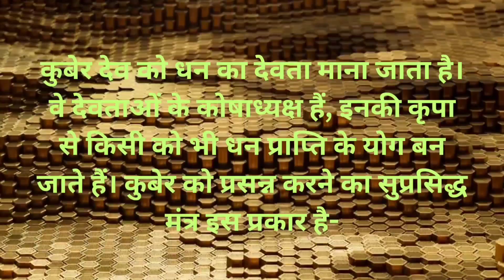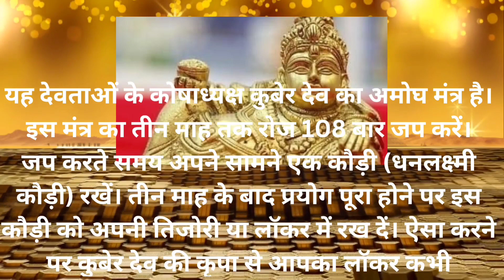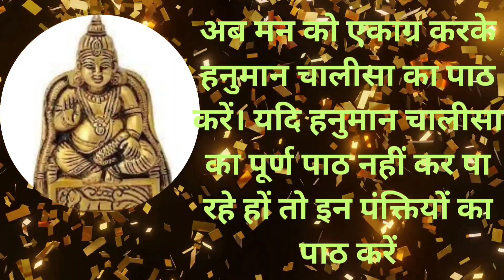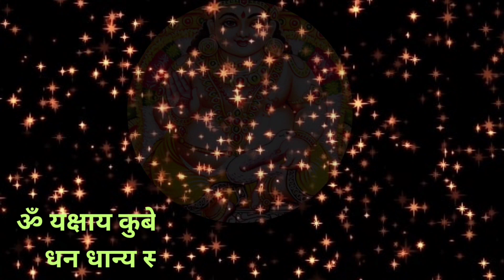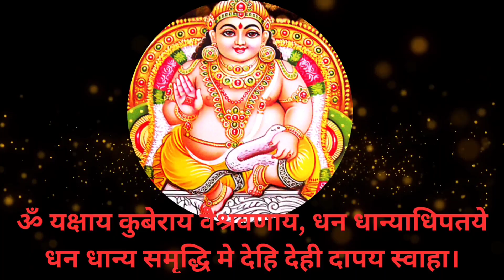Kuber Dhan Prapti Mantra|कुबेर धन प्राप्ति मंत्र।धनकुबेर् मन्त्र।kuber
Kuber Dhan Prapti Mantra|कुबेर धन प्राप्ति मंत्र।kuber
कुबेर मंत्र के जाप से होगी लक्ष्मी प्रसन्न
कुबेर देव को धन का देवता माना जाता है। वे देवताओं के कोषाध्यक्ष हैं, इनकी कृपा से किसी को भी धन प्राप्ति के योग बन जाते हैं। कुबेर को प्रसन्न करने का सुप्रसिद्ध मंत्र इस प्रकार है-

कुबेर देव का मंत्र: ॐ यक्षाय कुबेराय वैश्रवणाय, धन धन्याधिपतये धन धान्य समृद्धि मे देहि दापय स्वाहा।

यह देवताओं के कोषाध्यक्ष कुबेर देव का अमोघ मंत्र है। इस मंत्र का तीन माह तक रोज 108 बार जप करें।
सामने एक कौड़ी (धनलक्ष्मी कौड़ी) रखें। तीन माह के बाद प्रयोग पूरा होने पर इस कौड़ी को अपनी तिजोरी या लॉकर में रख दें। ऐसा करने पर कुबेर देव की कृपा से आपका लॉकर कभी खाली नहीं होगा। हमेशा उसमें धन भरा रहेगा।

अब मन को एकाग्र करके हनुमान चालीसा का पाठ करें। यदि हनुमान चालीसा का पूर्ण पाठ नहीं कर पा रहे हों तो इन पंक्तियों का पाठ करें-

कवि कोबिद कहि सके कहां ते। ।

इन पंक्तियों के निरंतर जप से हनुमानजी को प्रसन्न होंगे ही साथ ही यम, कुबेर आदि देवी-देवताओं की कृपा भी प्राप्त होगी।

धन त्रयोदशी के दिन कुबेर मंत्र और पूजन का महत्व

धन के अधिपति कुबेर को धन त्रयोदशी के दिन पूजने के विशेष महत्व है। पृथ्वीलोक की समस्त धन संपदा के एकमात्र वे ही अध्यक्ष हैं। कुबेर भगवान शिव के परमप्रिय सेवक भी कहे गए हैं। इन्हें मंत्र साधना द्वारा प्रसन्न करने का विधान है। अन्य सभी मंत्रों से भिन्न, कुबेर मंत्र को दक्षिण की और मुख करके सिद्ध करने की परंपरा है।

आगे पढ़ें धन के देवता कुबेर के मंत्र...
kuber dhan prapti mantra,
kuber ashta laxmi mantra,
kuber ashta lakshmi mantra,
kuber laxmi mantra,
kuber dev ke mantra,
kuber dev mantra,
kubera mantra,
kuber lakshmi mantra,
kubera lakshmi mantra,
kuber ji ke mantra,
kubera ashta lakshmi mantra 108,
kuber mantra,
kubera money mantra,
kuber beej mantra,
kubera mantra 108,
kuber gayatri mantra 108 times,
mahalaxmi mantra,
kuber mantra 108,
bhakti bhajan mantra,
lakshmi kubera mantra,
laxmi kuber mantra,
kuber aarti